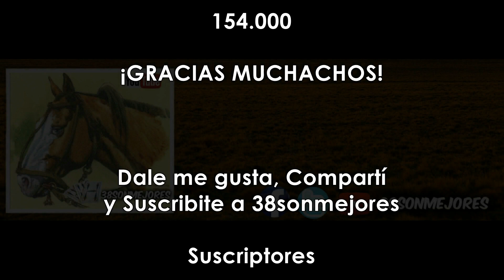154.000 Suscriptores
¡MUCHAS GRACIAS A TODOS NUESTROS SEGUIDORES!
LES DESEAMOS FELICES FIESTAS Y PRÓRSPERO AÑO NUEVO !!